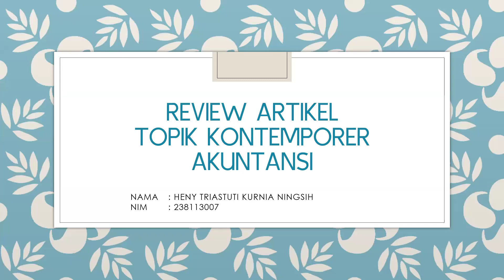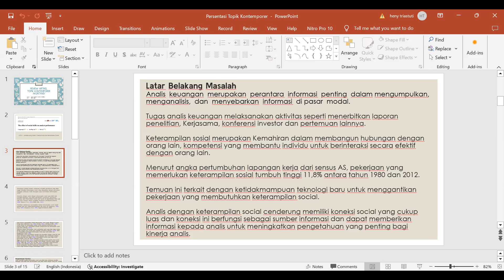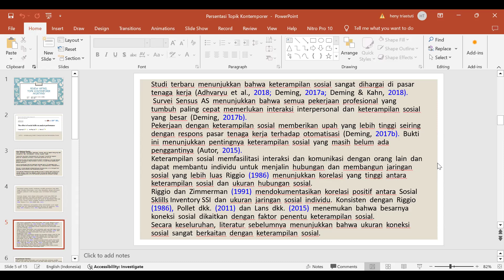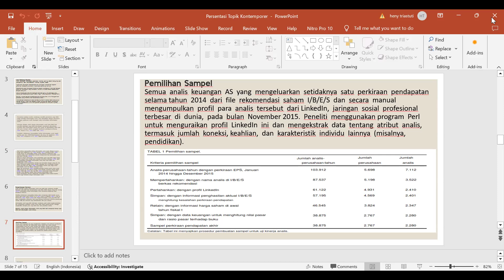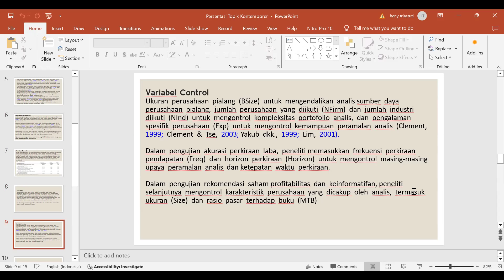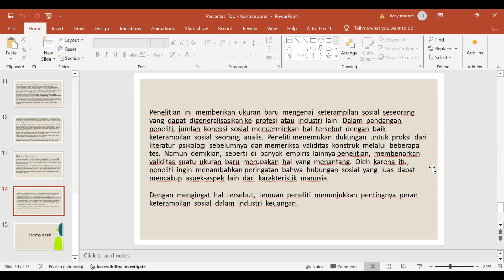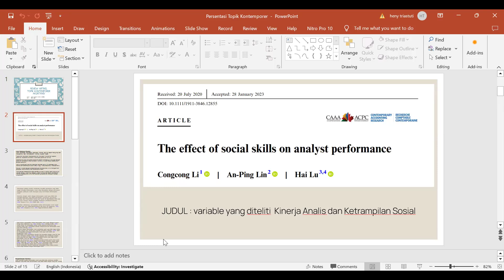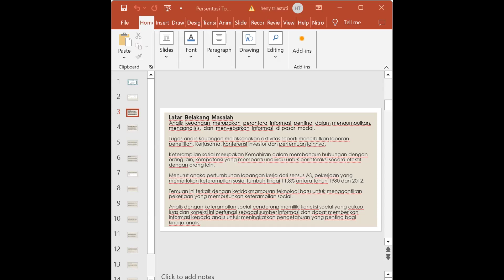Isu Keterampilan Sosial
Perkulihan S3 Akuntansi - Telaah Paper